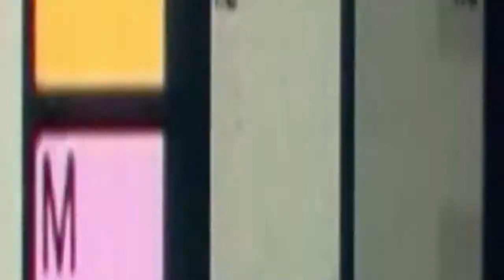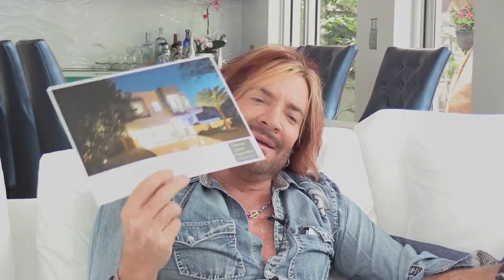The Real Deal On Reinvention Special Guest: Frank McKinney